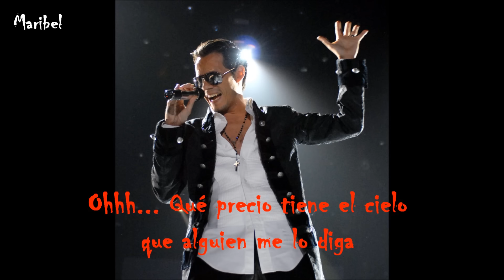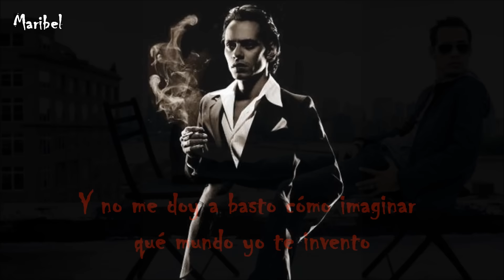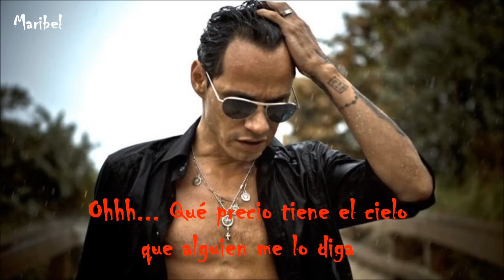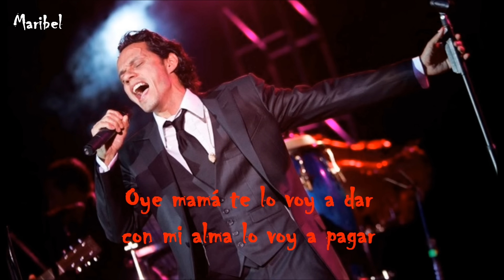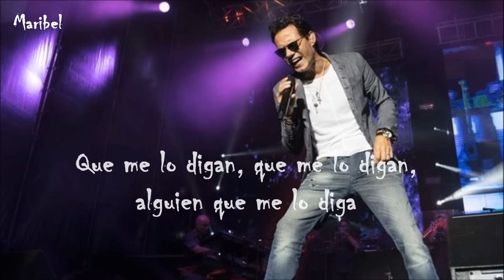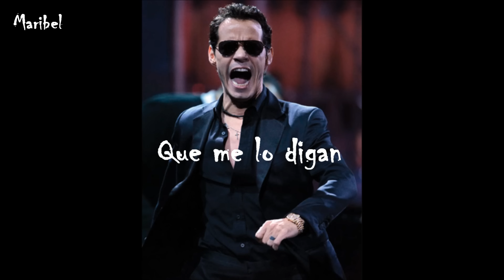Qué Precio Tiene El Cielo (SALSA Y LETRA)-MARC ANTHONY leomarbel HD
Has llegado a mi vida,
como una llama,
que me quema por dentro si no respondo,
como un príncipe,
que robó todos mis sentidos,
como una mariposa,
que embelleció mi mundo.

como una melodía,
que dio sonido a mi alma,
como un sueño,
que ahora es el más bello y el más especial, hecho realidad.

Qué precio tiene el cielo - Marc Anthony: Letra:

Cómo es que te amo así
Con todo el pensamiento
Como lograste entrar
Así sin preguntar robándote el momento

Sin tanto sufrimiento
Cómo es que es natural
Que cada amanecer quiero parar el tiempo

Y es que te he dado todo y nada es suficiente
No por que me lo pides sino porque faltan frenos al quererte

Ohhh…

Qué precio tiene el cielo?
Que alguien me lo diga
Que más que darte amor
Yo quiero regalarte el azul de los días
Si yo con esta historia siento que la gloria ha llegado a mi vida
Yo pago por mi alma sin temor a nada…
Yo te doy mi vida

Ohhh…

Esta noche te doy
De todo cuanto tengo
Y no me doy a basto
Cómo imaginar que mundo yo te invento
Y desde aquí se ven, las nubes y los vientos
Por eso aquí te traje porque por lo pronto es todo lo que tengo

Ohhh…

Que precio tiene el cielo?
Si yo con esta historia
Siento que la gloria ha llegado a mi vida

Eternamente yo te inventaría
Como estas tantas otras melodías
Para no faltarte si te falto un día

Qué precio, tiene?
Dime que precio tiene
Tiene
Quiero regalarte el azul de los días, la luna, los mares mi vida
Qué precio, tiene?
Tiene
Y es que te he dado de todo y nada es suficiente
Te lo digo de frente
Qué precio tiene?
Tiene
Oye mama te lo voy a dar
Con mi alma lo voy a pagar

Chichi… ohhh jooma...

Ohhh jooma…
Chichi….

Ataca Sergio…
Que me lo digan, que me lo digan
Alguien que me lo diga
Que me lo digan